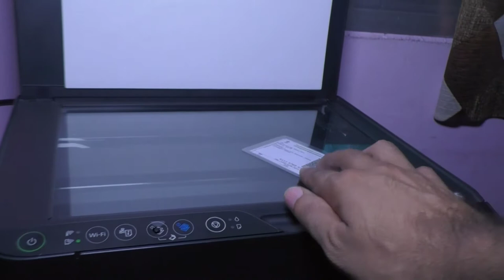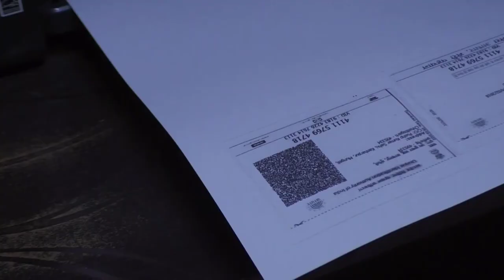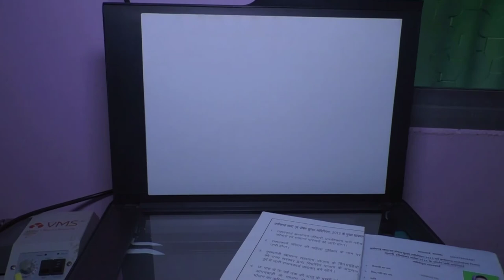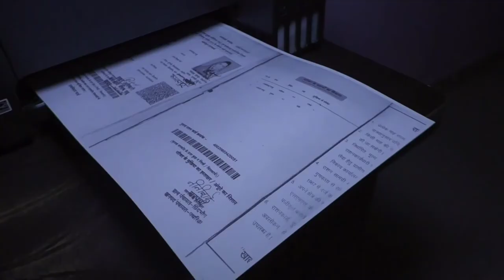Epson printer पूरा यूज़ | आधार कार्ड और राशन कार्ड | Printing kaise kare | Education pushpraj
About This Video:- Es video me maine photocopy karna bataya hai. ummid karta hu ye video aapko pasand aaye.

Queries Solved:-

1.printing kaise kare
2.Photo Copy Kaise Kare
3.फोटोकॉपी कैसे की जाती है?
4.Photo Copy Karne Ka Tarika
5.Xerox Kaise Karen
6.How to photo copy from printer
7.aadhar print kaise nikale
8.aadhar card photocopy
9.ration card photocopy
10.epson printer se photocopy kaise kare

epson ecotank l3151,ink tank,epson l3150 installation,ink tank printer,epson l3150 review,epson l3150 photo print,epson l3150 setup,epson l3150 wifi,best printer